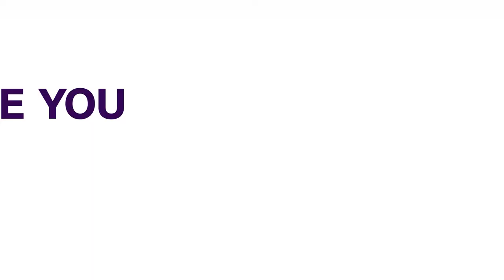Zawiya Forces Free Prisoners Taken From National Army In Libya | AFRICAN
Forces in Zawiya in western Libya have released more than 100 captives taken from Khalifa Haftar's eastern-based Libyan National Army (LNA) to solidify a months-long ceasefire and moves towards national unity.